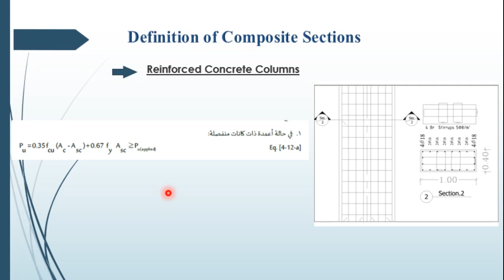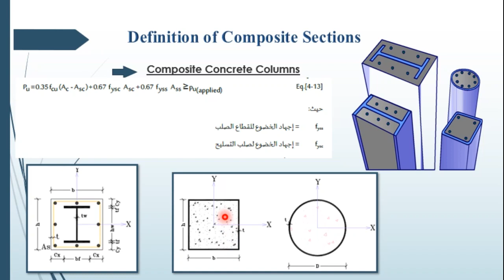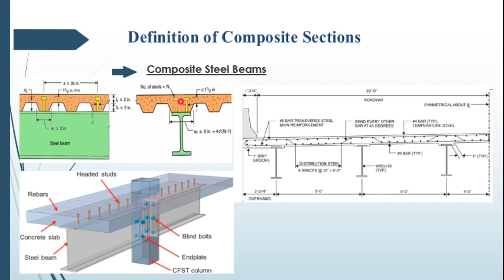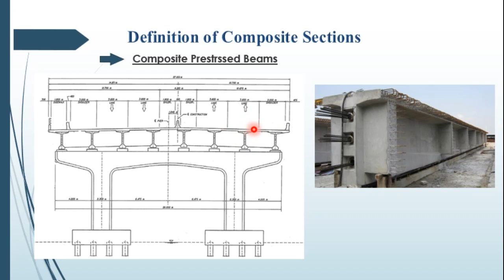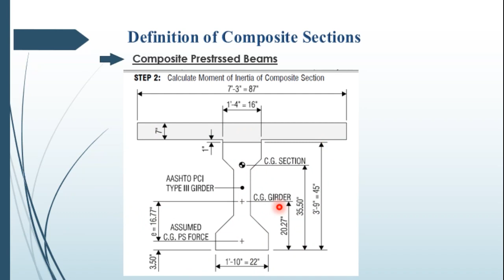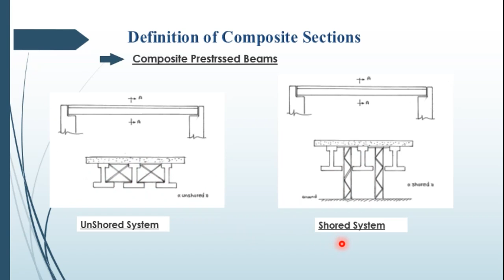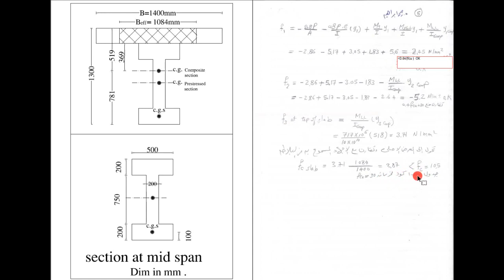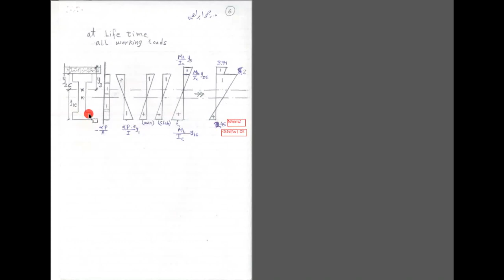Lecture 8 Dr. Zaki Ibrahim │Composite Prestressed Beams